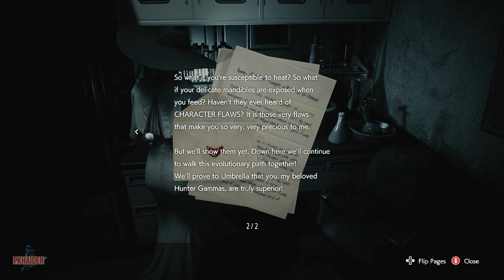Chased by Nemesis - Next Gen ULTRA Graphics RESIDENT EVIL 3 REMAKE - Walkthrough Part 2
This mod let you play Jill as Lady Dimitrescu and Daryl Dixon as Carlos . Enjoy

Resident Evil   is a 2020 survival horror video game developed and published by Capcom for Microsoft Windows, PlayStation 4, and Xbox One. It is a remake of the 1999 game Resident Evil 3: Nemesis, and follows former elite agent Jill Valentine and mercenary Carlos Oliveira as they attempt to find a vaccine and escape from a city that has been infected by a viral bioweapon. The game is played from an over-the-shoulder, third-person perspective and requires the player to solve puzzles and defeat a variety of monsters while being pursued by a creature called Nemesis.